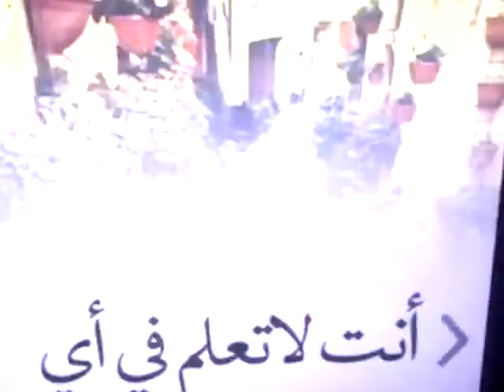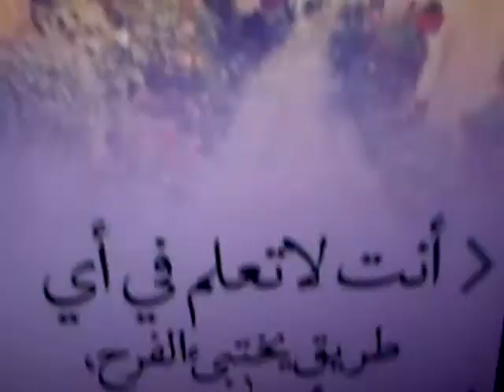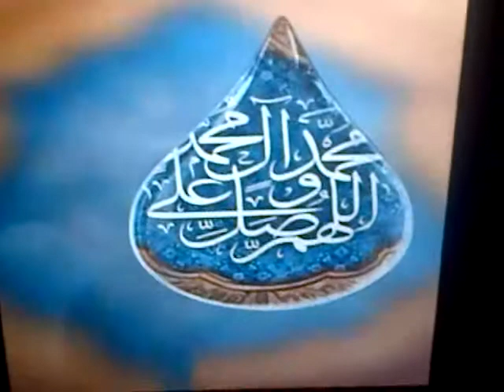The Love of the Best of Mankind Captivated Me حبّ زين الخَلق سباني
حبّ زين الخَلق سباني

حب زين الخلق سباني
النبي الهادي العـدناني
يـا مـحمّـد أنـت الأوّل
عن مديحك ما نتحوّل
وعـلـيه دايـمـا نعـوّل
وإلـى ربّـي نـتـوسّـل
بـأبـي بـكـر
طيب الذكر
وعـمر ذخـري
وعثمان نوري
وعـلـي لـيــث الـفــرسـان
أبي الحسن مفني الطغيان

إنشاد: الصديقي سيدي فوزي